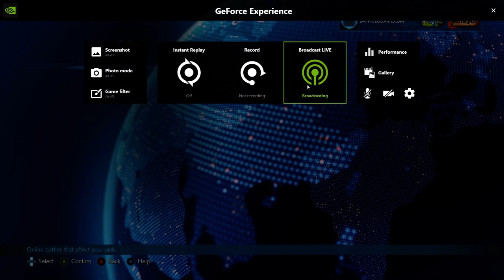Tekken 7 No Commentary Gameplay 149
24/7 Video Game by Adrian M ThePRO
• 🏷️ Tags @247videogame